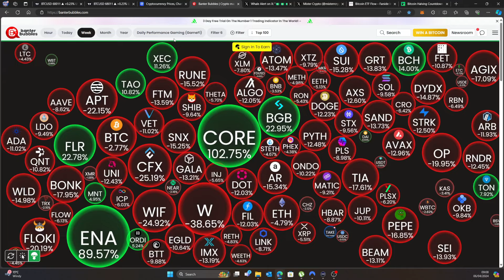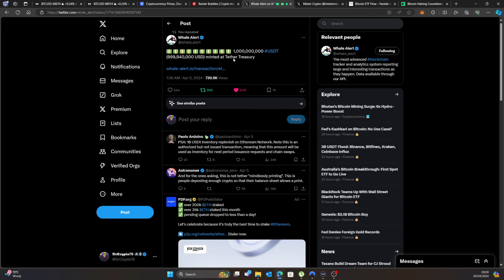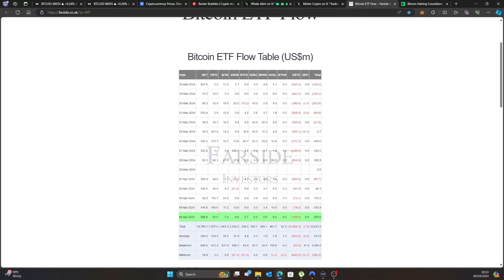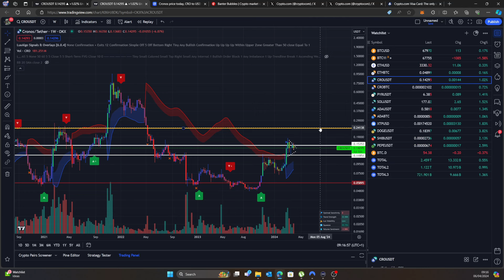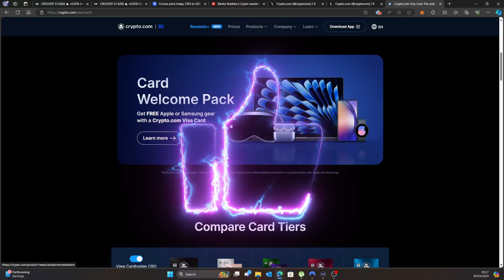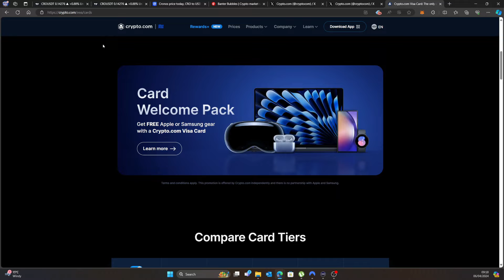CRYPTO.COM CRONOS READY FOR A MASSIVE MOVE? SO ARE WE HEADING TO ALL TIME HIGH.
IN THIS VIDEO WE ARE TALKING CRONOS & CRYPTO.COM AND THE PRICE OF BITCOIN.